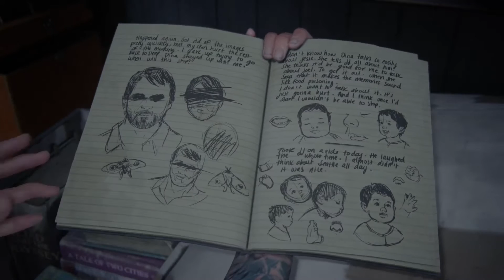THE LAST OF US 2 | Walkthrough Gameplay | Ellie & Dina's Farm | Part 40 (The Last Of Us Two)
this is part 40 mission 40 of the last of us part 2 single player campaign
This 2020 The Last of Us Part 2 Story Campaign Walkthrough will be the Full Game including a Review, Prologue, All Story Chapters, OST, Cut Scenes, Cinematics, Missions, Joel, Ellie, Abby, Artifacts, Trading Cards, Journal Entries, Workbenches, Safes, Chapters, Jackson, Seattle Day 1, Encounters and more until the Ending of the Single Player Story. This walkthrough will include the single player campaign, side missions, and review.